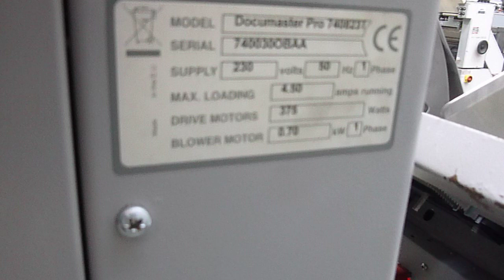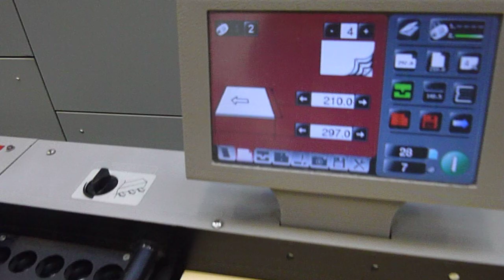2014 Morgana Documaster Pro booklet maker pre shipment inspection and service by Gab Supplies Ltd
Morgana Documaster Pro - Booklet maker from Gab Supplies Ltd